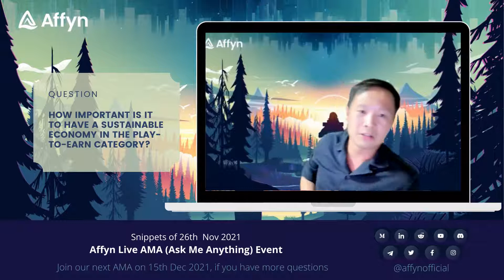Nov AMA Snippets Part 1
👀 Watch snippets of Affyn's Founder & CEO, Mr Lucaz Lee, answering key questions during Affyn's first-ever live AMA.

❗Question: 'How important is it to have a sustainable economy in the Play-to-Earn category?'